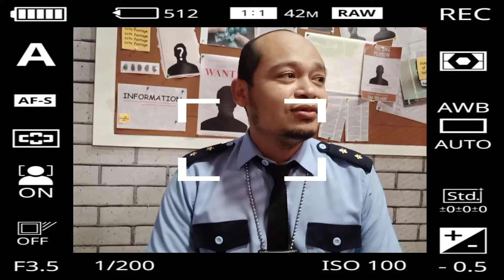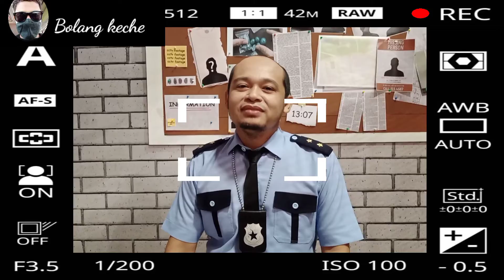Dadan urang sumedang extras lapor pak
Dadan urang sumedang extras lapor pak yang tak lepas dari team lapor pak. berangkat dari extras pengantar paket dan allhamdulillah selalu ikut disetiap shooting.mungkin karna kepolosannya sehingga banyak iklan yang mau memakai jasanya#youtube